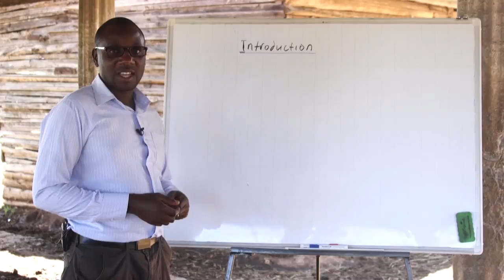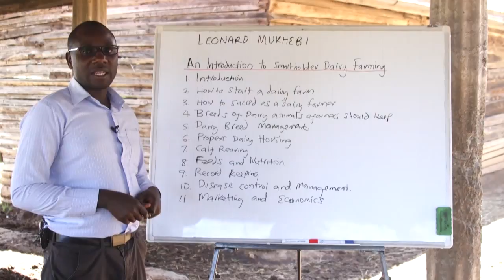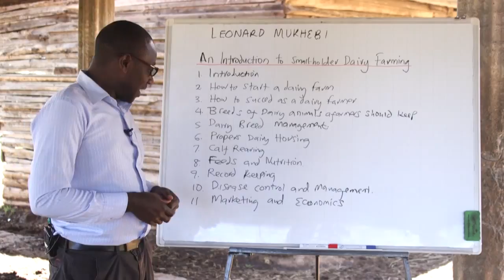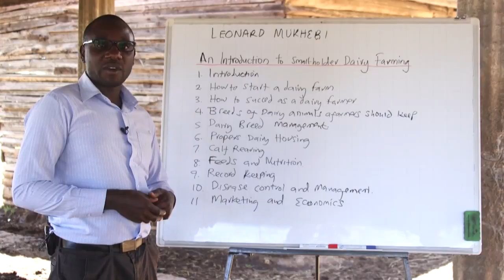Dairy Farming 101: Master the Basics of Raising Dairy Cows - Course outline.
Welcome to the ultimate guide to successful dairy cow farming! This course covers everything you need to know to start or grow your farm and achieve maximum profits. You'll learn the basics, such as breed comparison and rearing systems, and proper management practices for caring for your herd. We'll also cover how to keep your cows healthy and productive through good breeding, nutrition, housing, record keeping, and pest/disease management. And to help you succeed in the market, we'll share our secrets for cost-saving techniques and business skills. Don't wait to start your journey as a successful dairy cow farmer.

Our course also includes cost-saving techniques and business skills to help you find a market and grow your farm. You will learn about the production cycle, calf and heifer management, and milk safety to ensure the health and productivity of your cows.

With our step-by-step lessons, you will gain confidence and be ready to take on the challenge of dairy farming. Whether you are a small-scale or large-scale farmer, our Dairy Production course suits you.

Course Outline (24 Video Lessons)

✔️ Introduction dairy cow breeds
✔️ Housing and Equipment
✔️ Feeding and Nutrition
✔️ Health and Disease Management
✔️ Reproduction and Breeding
✔️ Milking and safety
✔️ Heifer  management
✔️ Calf Management
✔️ Record Keeping
✔️ Farm tour and interviews